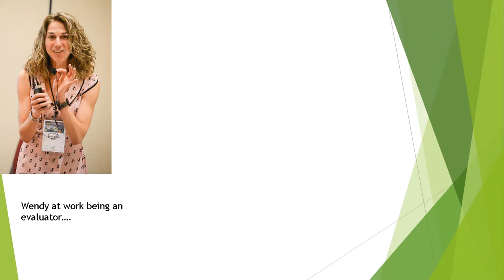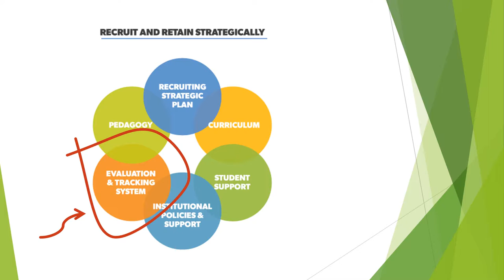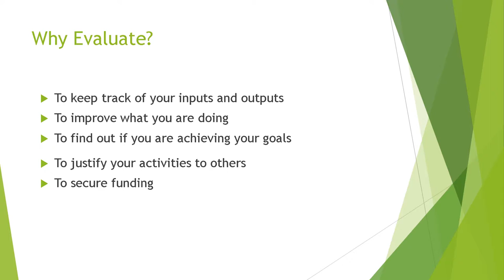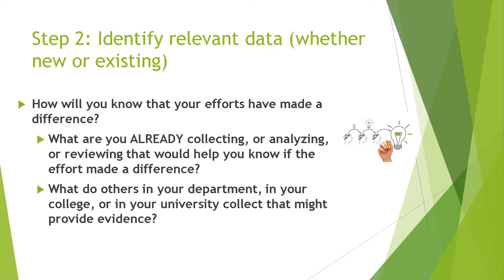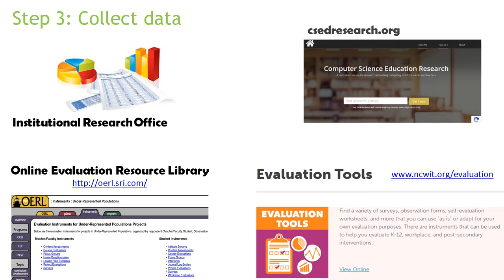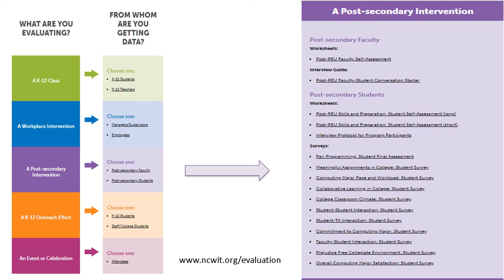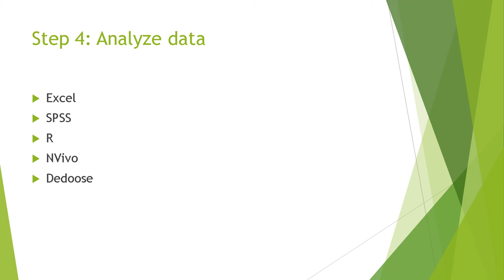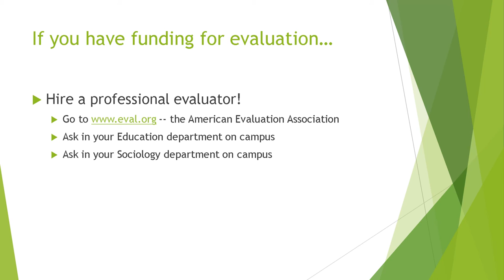5.1 Evaluation is Key to Understanding Your Intervention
This video is part of the "NCWIT 101: Introduction to Diversifying Undergraduate Computing Programs" self-guided course.